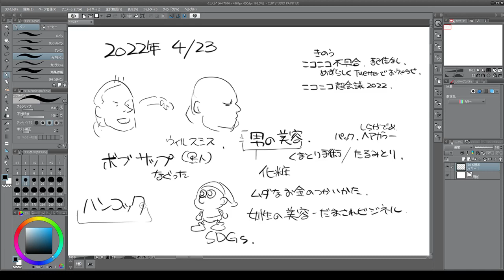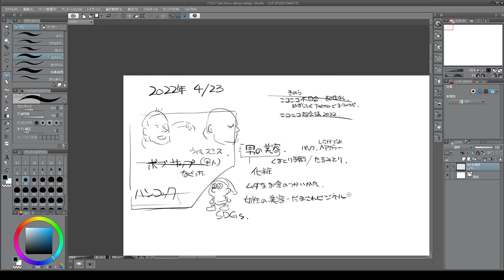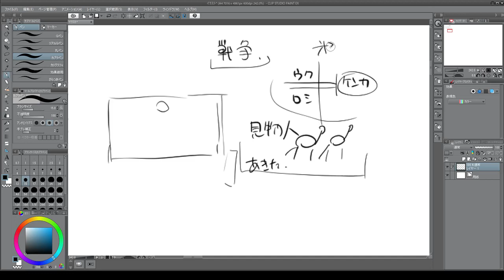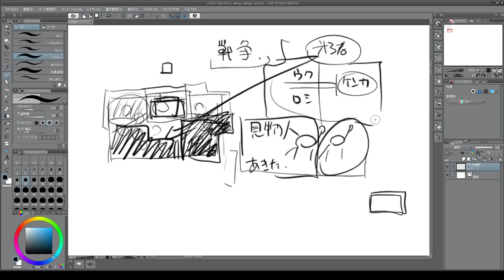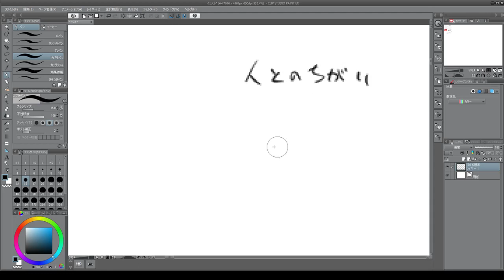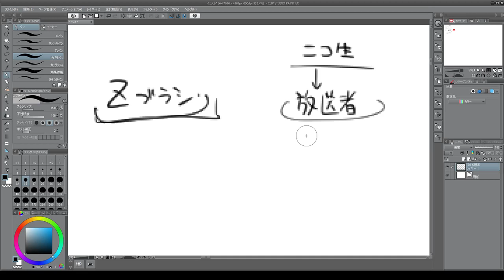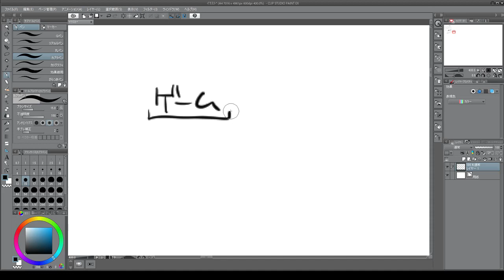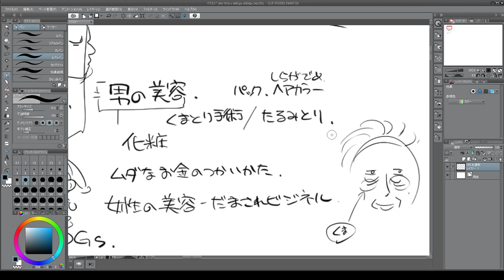サップおこ 男子の化粧は○○ 2022 04 23 11 11 56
雑談　一日おやすみしたので　今回はちょと長めです
ボブサップとマイクタイソンをずっと間違って喋って気づきもしません　ひどい！